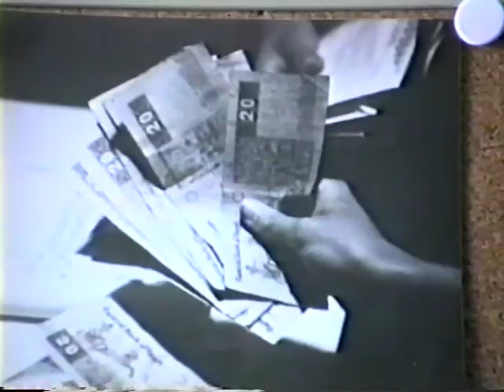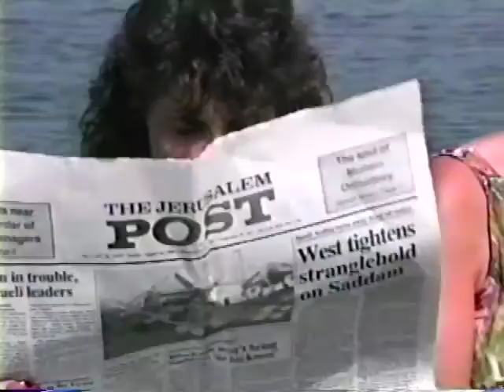MOP Moment of Peace Luxor, Egypt and Jaffa, Israel with John Roger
Clark Franke organized and led service projects on several of the Pat IV trips to Egypt and Israel in 1987, 1988, and 1990